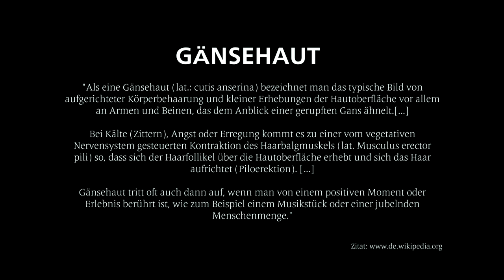2. Trailer zur 100 Jahre FC St.Pauli. Das Konzert. Die DVD.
Künstler: Seemannschor Hannover
Song: Wir sind Zecken
DVD: 100 Jahre FC St. Pauli. Das Konzert. Die DVD